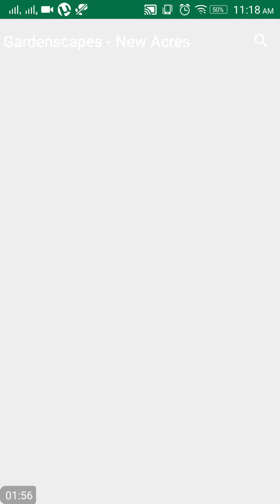Bathroom Break! | Android Gameplay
Bathroom Break (Android) :-